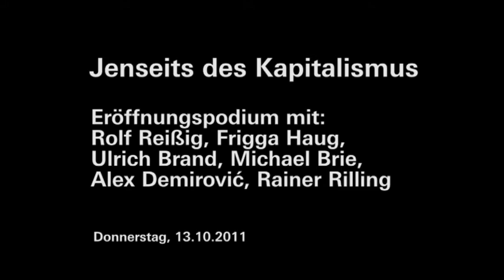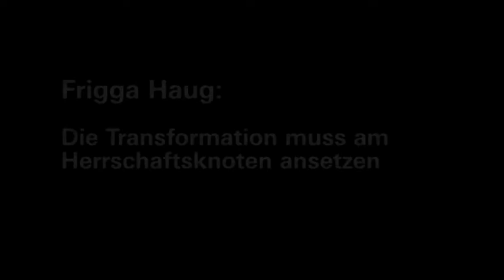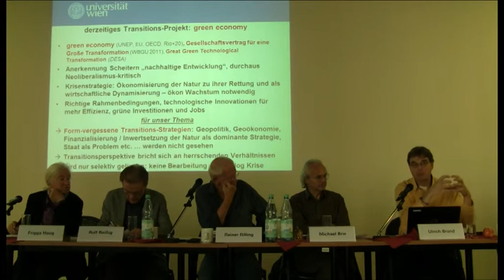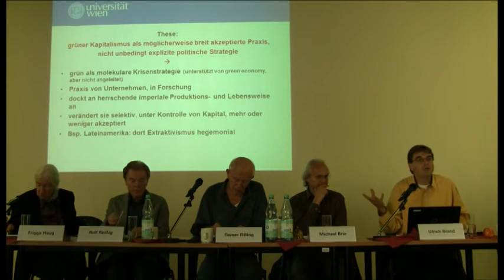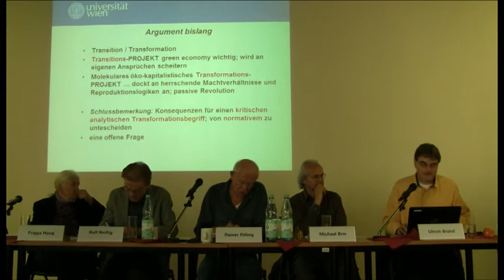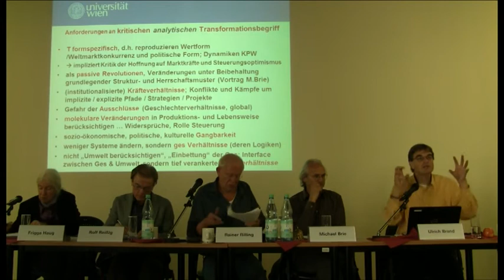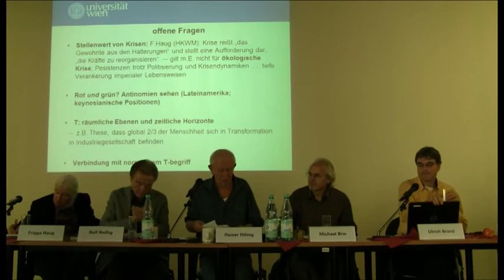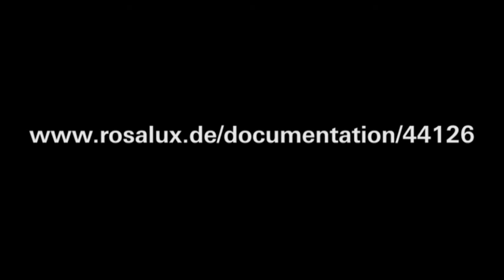Jenseits des Kapitalismus, Startpanel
**Transformation im Kapitalismus und darüber hinaus**
1. Internationale Transformationskonferenz des Instituts für Gesellschaftsanalyse der Rosa-Luxemburg-Stiftung, Berlin, 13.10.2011.

Zentrale Probleme: Was heißt Transformation heute? Gibt es bewahrenswerte «Stärken» des Kapitalismus und worin sind sie begründet? Können sie innerhalb anderer (welcher?) Strukturen bewahrt werden? Ansätze einer neuen Gesellschaftsordnung

Vorträge von:
- Rolf Reißig: Die neue «Große Transformation» - ein Erklärungs- und Deutungsversuch
- Frigga Haug: Die Transformation muss am Herrschaftsknoten ansetzen
- Ulrich Brand: Ein kritischer Transformationsbegriff
- Michael Brie: Die versteckten kommunistischen Fundamente der kapitalistischen Moderne
- Kommentar: Alex Demirovic
- Moderation: Rainer Rilling